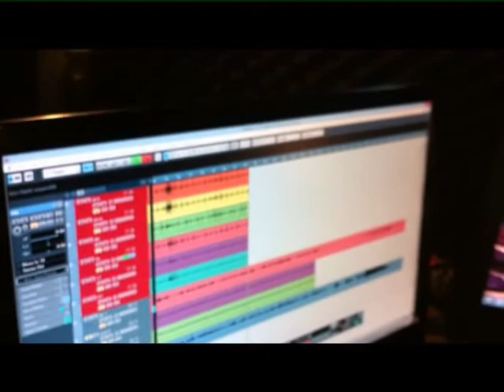Pai Moo - Get Freaky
Recorded in May / June 2013 at ZLA Records